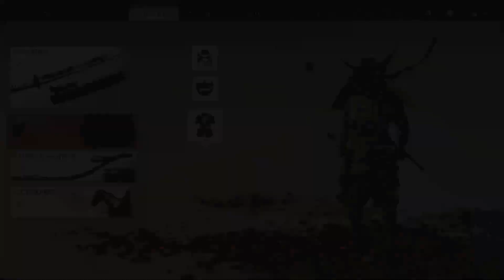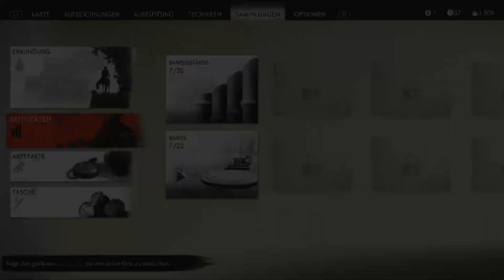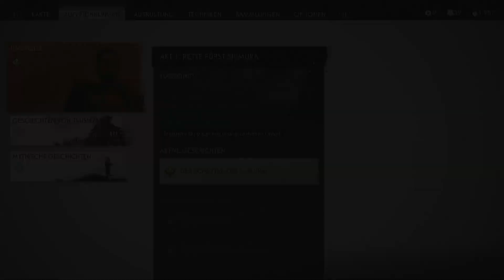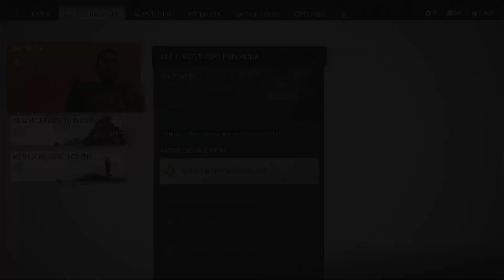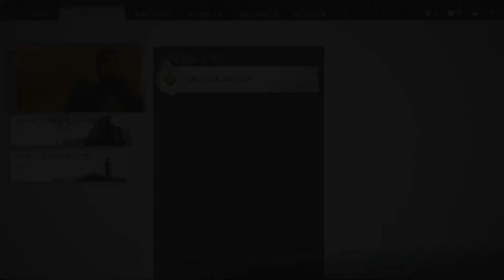Sturm auf Kaneda | Ghost of Tsushima | #10 | PS5 | deutsch